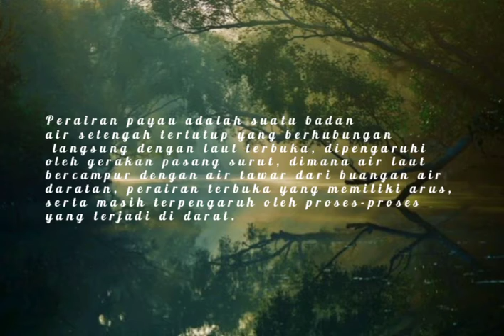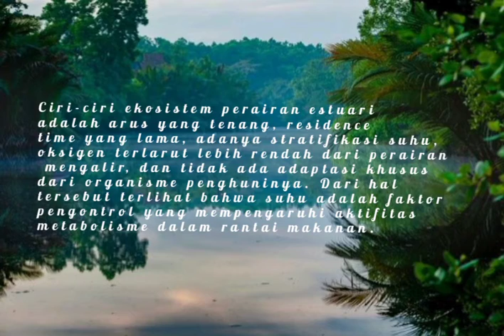Ekosistem Padang Payau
Bismillahirrahmanirrahim.. Assalamu'alaikum wr.wb

Video ini untuk memenuhi tugas praktikum mata kuliah  Ekologi Umum

Dosen Pengampu:
1. Dr. Dewi Cahyani M.Pd
2. Dr Ina Rosdiana Lesmanawati M.Si
3. Djohar Maknun M.Pd

Asisten Praktikum :
1.Siti Nur'aisyah
2. Rafiq Haidar M
3.Siti Nurkholifah

Acara Praktikum Ke-7 : Ekosistem Perairan Tawar (danau, rawa, waduk), Ekosistem
Perairan Payau dan Ekosistem Mangrove

Tujuan Praktikum :
》Untuk mendeskripsikan komponen-komponen yang terdapat didalam Ekosistem Perairan Tawar (danau, rawa, waduk) dan kedudukannya dalam ekosistem tersebut
》Untuk mendeskripsikan komponen-komponen yang terdapat didalam Ekosistem Perairan Payau dan kedudukannya dalam ekosistem tersebut
》Untuk mendeskripsikan komponen-komponen yang terdapat didalam Ekosistem Mangrove dan kedudukannya dalam ekosistem tersebut

Praktikan
Nama : Sinta Novia Khoerunisa
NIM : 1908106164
Kelas/Semester : E/4

INSTITUT AGAMA ISLAM NEGERI (IAIN) SYEKH NURJATI CIREBON 2021